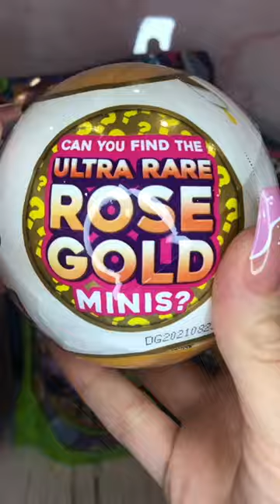Opening Gold Rush Mini Brands! ⭐️👑🌟🏆